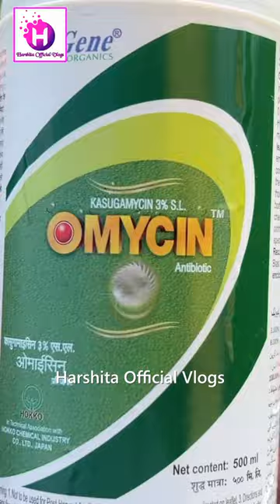धान में BLB रोग की रोकथाम की बेस्ट दवा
धान में बैक्टीरियल लीफ़ ब्लास्ट (BLB) धान में बढ़ रहा बैक्टीरियल लीफ ब्लास्ट रोग ? धान में BLB (बैक्टीरियल लीफ ब्लाइट) रोग का कारण और रासायनिक उपचार ? धान का BLB रोग का कारण,बचाव, नियंत्रण ? धान में BLB रोग की रोकथाम व पहचान करने का सही तरीका जानें ? धान की फसल में बैक्टीरियल लीफ ब्लाइट का नियंत्रण ? धान में लगने वाले मुख्य बीमारियां कौन कौन सी है? धान में झुलसा रोग की कौन सी दवा है? लीफ ब्लाइट रोग क्या है? धान में ब्लास्ट रोग के लक्षण ? धान में ब्लास्ट रोग का उपचार कैसे करें ? धान का ब्लास्ट रोग कौन से कवक के कारण होता है? धान के पौधे का कौन सा भाग ब्लास्ट रोग से प्रभावित होता है *? चावल ब्लास्ट के लिए संक्रमण का प्राथमिक स्रोत क्या है? धान में बीएलबी रोग क्या है? धान का ब्लास्ट रोग फफूंद से फैलता है ? धान में ब्लास्ट रोग को नियंत्रित करने के उपाय ? धान के रोग: कारण, लक्षण और उपचार के विकल्प ? धान में ब्लास्ट होने का क्या कारण है? धान में BLB रोग को कंट्रोल कैसे करें ? धान में ब्लास्ट रोग के लक्षण ? धान में ब्लास्ट रोग का उपचार ? चावल के ब्लास्ट रोग को नियंत्रित करने के लिए किस एंटीबायोटिक का उपयोग किया जाता है ? धान में ब्लास्ट रोग की दवा ? धान में बीएलबी ? बैक्टीरियल लीफ ब्लाइट रोग क्या है? धान में बीएलबी को कैसे नियंत्रित करें? धान की फसल में बीएलबी क्या है? राइस बैक्टीरियल ब्लाइट डिजीज क्या है? धान में ब्लास्ट रोग के लक्षण ? धान में ब्लास्ट रोग का उपचार ? धान में BLB (बैक्टीरियल लीफ ब्लाइट) रोग का कारण ? धान में बैक्टीरियल ब्लाइट की पहचान ? धान में बैक्टिरयल लीफ ब्लाइट उपाय ?
धान में बैक्टीरियल ब्लाइट की पहचान,धान में बीएलबी का नियंत्रण कैसे करें,धान में बकरी अली फ्लाइट का उपाय,बैक्टीरियल लीफ ब्लाइट,धान में पत्ती झुलसा रोग,धान की फसल में पत्ती झुलसा रोग,बैक्टिरियल लीफ ब्लाइट का नियंत्रण,धान में बैक्टीरियल लीफ ब्लाइट,बैक्टीरियल ब्लाइट का नियंत्रण,धान में शीथ ब्लाइट का नियंत्रण कैसे करें,धान में झुलसा रोग का उपाय,धान में बैक्टीरियल लीफ ब्लाइट एक स्प्रे में ही 100% कंट्रोल,धान की फसल में पत्र अंगमारी रोग(blb) का नियंत्रण कैसे करे किसान